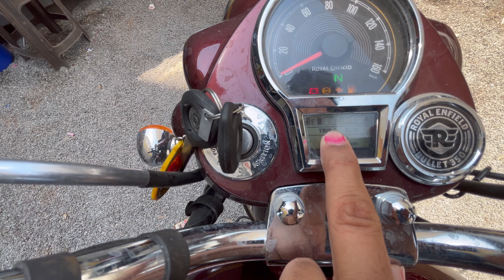2024 Royal Enfield Bullet 350 Standard Review - Better Then Classic 350..??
Lets Chack out 2024 Royal Enfield Bullet 350 Stander Maroon colour With Dual Channel ABS.

Special Thanks To (mangalam motocorp Ajmer)
Address- Nasirabad Rd, Petrol Pump No.11 Near Indian Bank, Adarsh Nagar, Ajmer, (Rajasthan) 305001

bullet350
royalenfield
royalenfieldbullet
bullet350standard
vloggermaheshwari
autorj